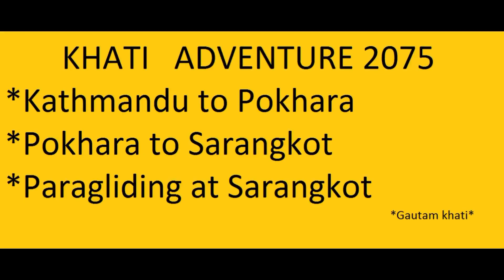Pokhara Paragliding / Vlog / Gautam Khati/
Complete details about paragliding in pokhara